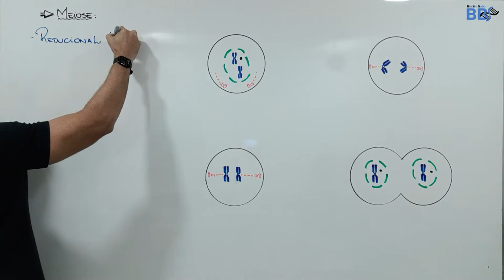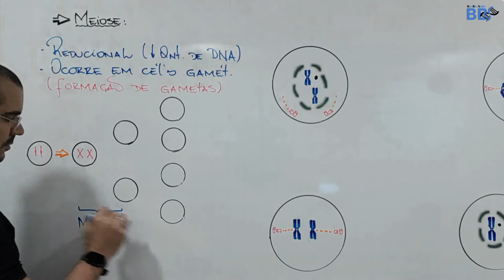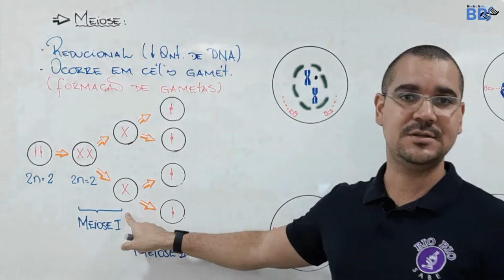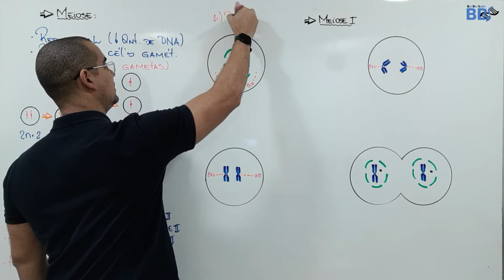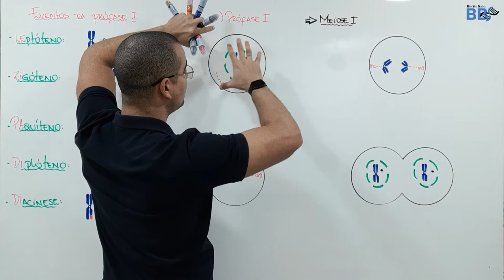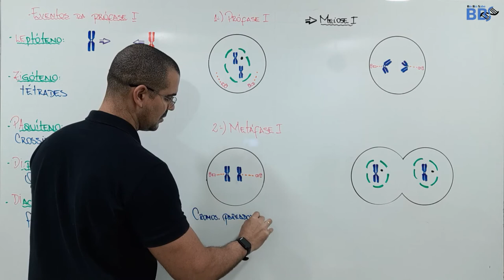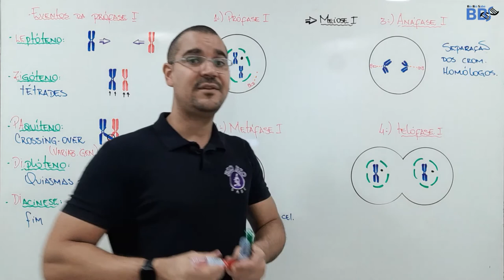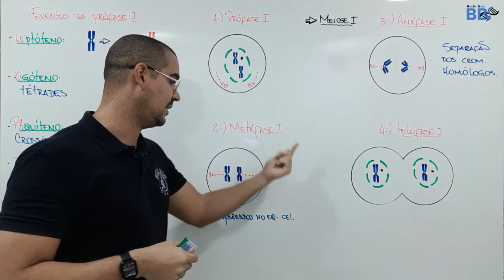Aula16 - Citologia - Meiose